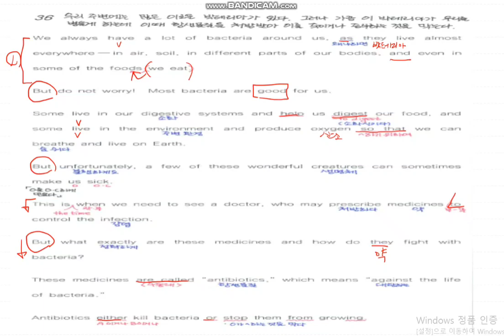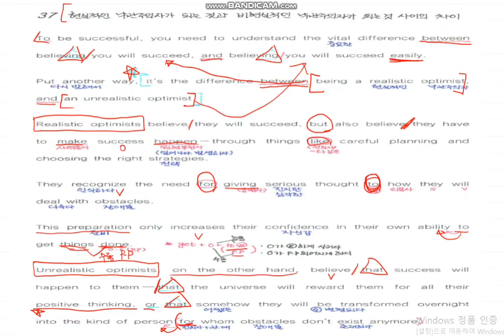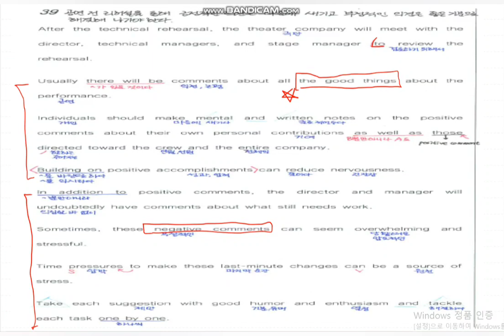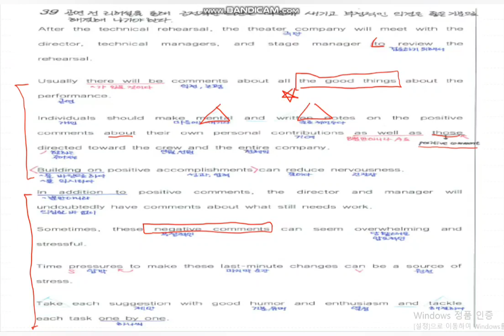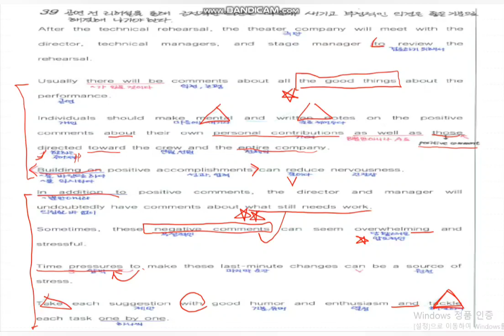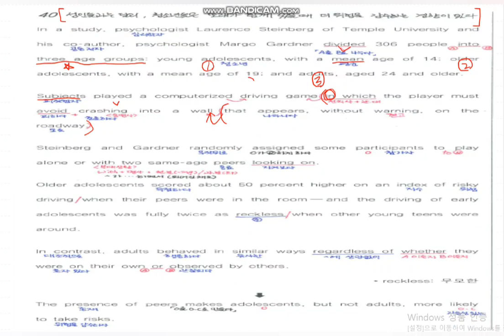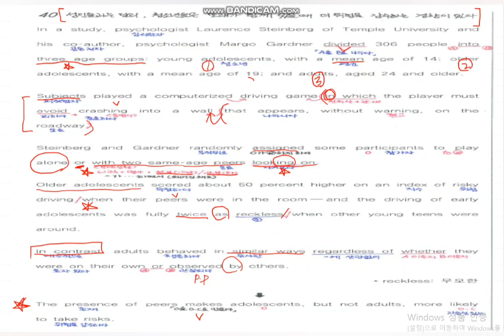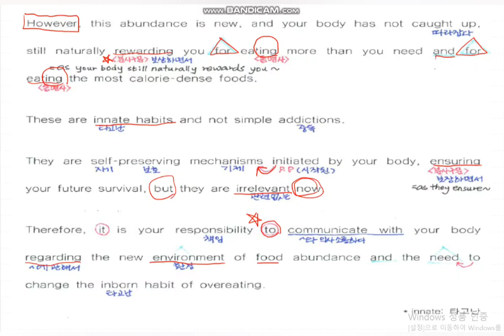2019년 고1 9월 모의고사36번~42번